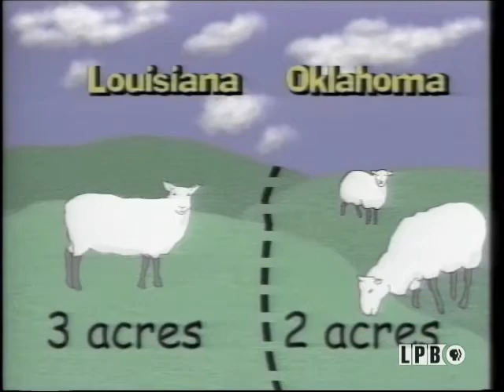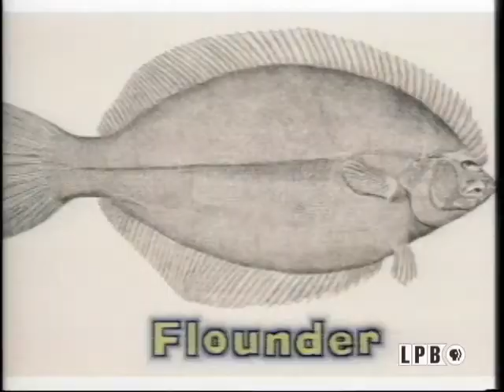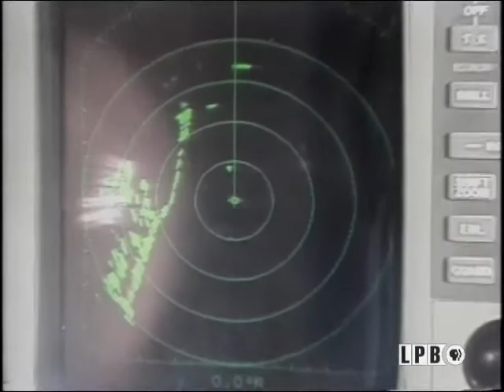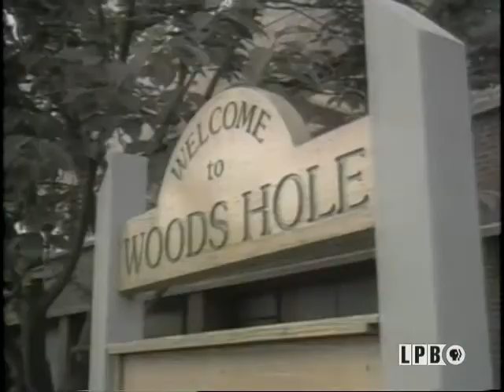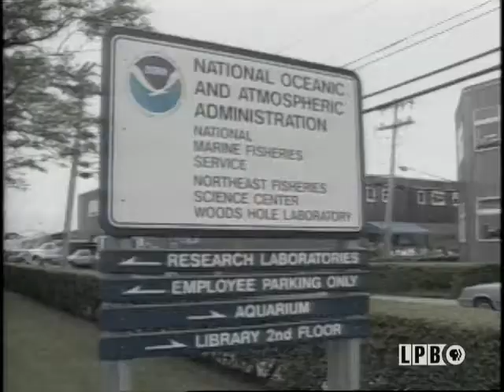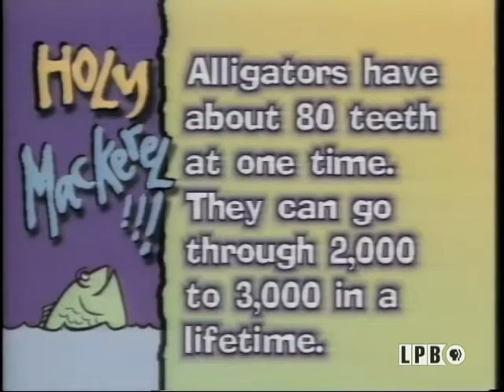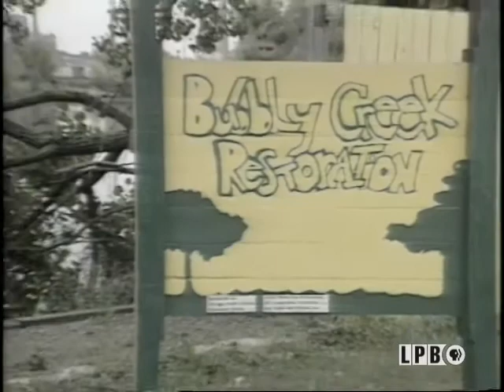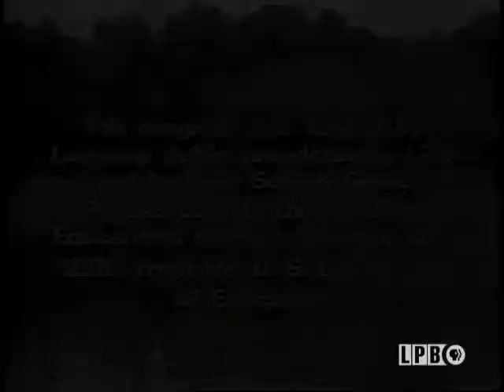Commons Sense | Enviro-Tacklebox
The fish in the ocean, the planet Mars, Antarctica and even Space itself can be thought of as a "commons." Join host Greg Grandy and the Enviro-Tacklebox student reporters as they investigate the concept of a "commons" through visits to places such as the National Marine Fisheries Institute at Woods Hole, Cape Cod, the Louisiana Rockefeller Wildlife Refuge, and the Boston Commons. Fundamental concepts including carrying capacity, sustainability and resource management are presented.

In this episode of the series “Enviro-Tacklebox” from October 24, 2001, host Greg Grandy explores the concept of a “commons” and the overuse of resources. Grandy first visits Old Sturbridge Village, a living museum in Sturbridge, Massachusetts. He interviews Tom Kelleher, a research historian, who discusses the commons of early New England towns. Next, Brooke Jenkins, a sheep farmer in Louisiana and Oklahoma, discusses the problem of overgrazing. Then, Grandy visits Cape Cod, Massachusetts. He interviews Steve Murawski, a research director for the National Marine Fisheries Service, and Paul Parker, a Cape Cod fisherman, who discuss the depletion of the cod fish population. Grandy then visits the National Marine Fisheries Institute in Woods Hole, Massachusetts, and interviews Julie Olsen, a cultural anthropologist, who discusses the regulations put on fisheries. Next, Grandy visits the Rockefeller Refuge in south Louisiana. He interviews Ruth Elsey, a wildlife biologist with the Louisiana Department of Wildlife and Fisheries, who discusses the state’s regulation of the alligator harvest. Lastly, Grandy interviews Lisa Marsh, a park ranger in Boston, who discusses the history of Boston Common.